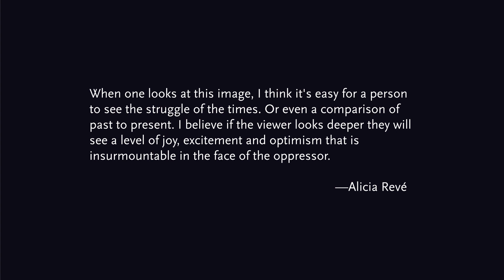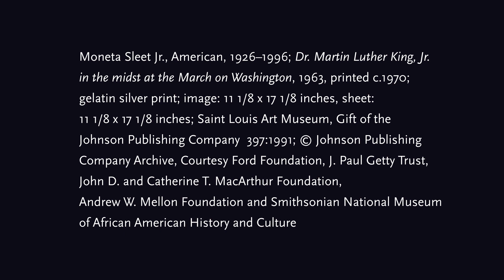Joy as an Act of Resistance: Alicia Revé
Alicia Revé performs her original work, "Left Foot Right" in response to Moneta Sleet Jr.’s photograph, "Dr. Martin Luther King, Jr. in the midst at the March on Washington."